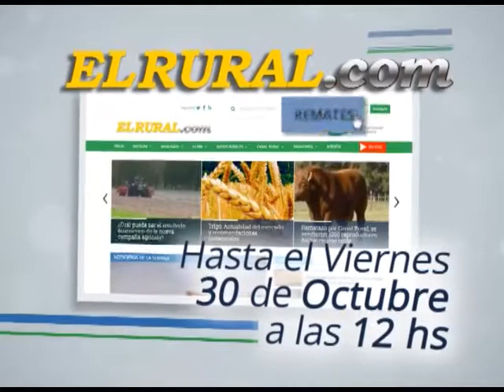Promo Pre Oferta Pastizales 31 10 1